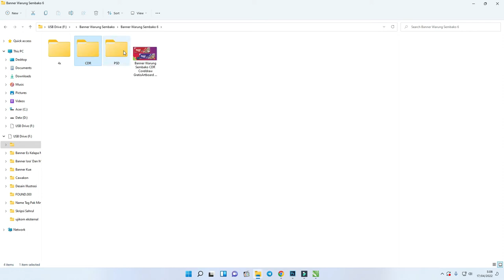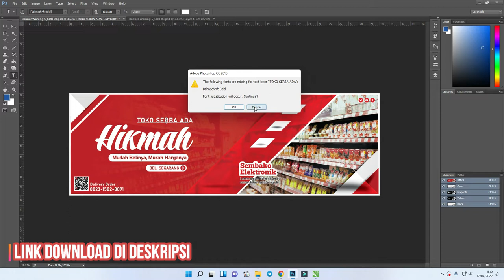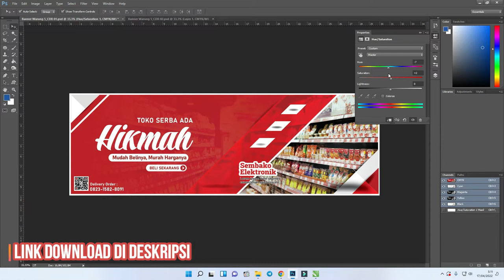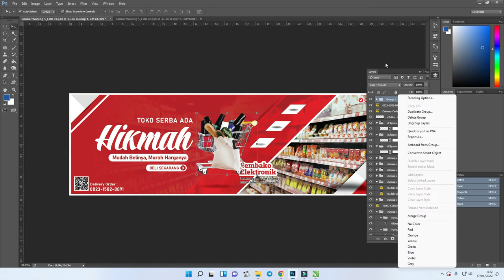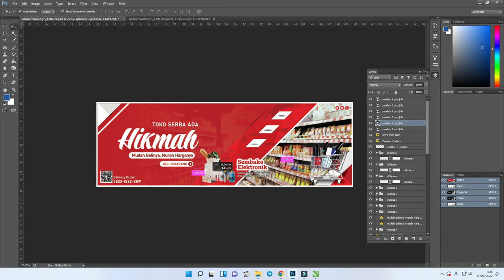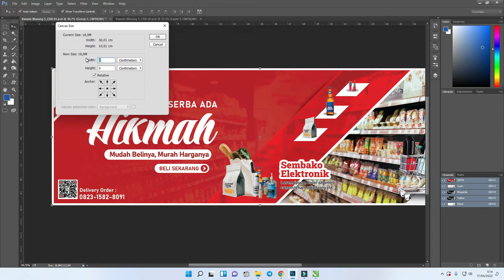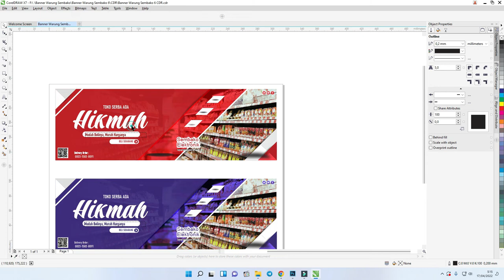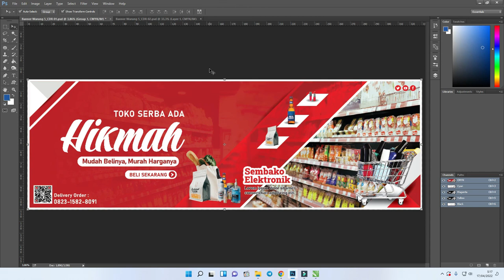[Free .CDR & PSD 06/07] : Download Desain Spanduk Warung Sembako CDR CorelDraw Gratis